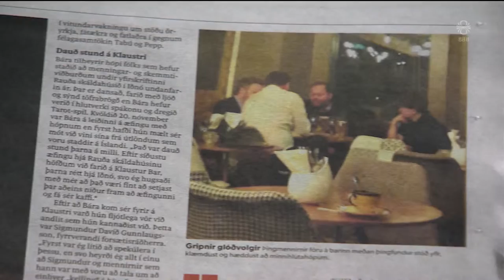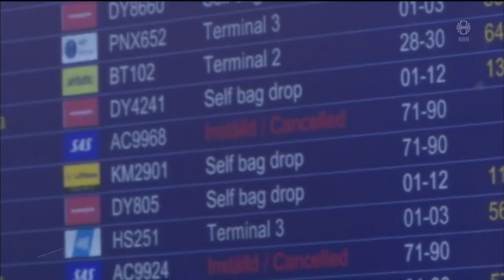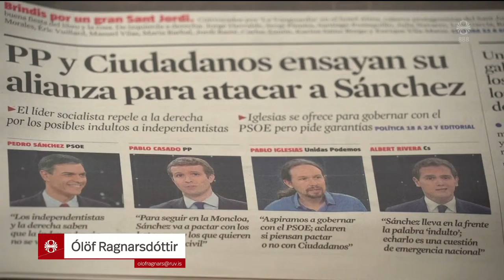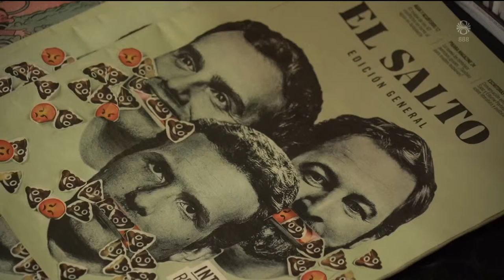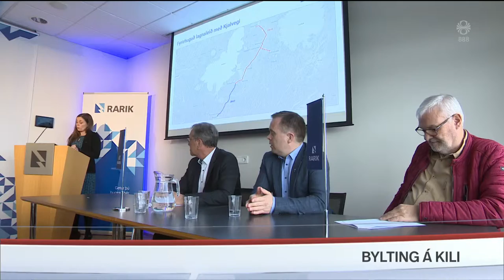Fréttir - 26. apr 2019